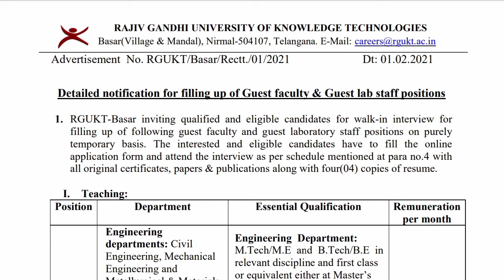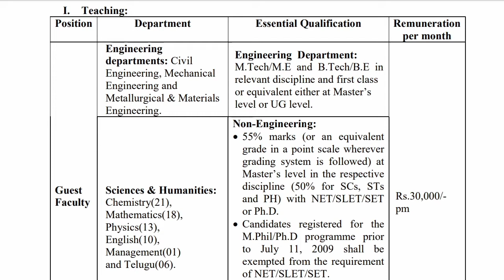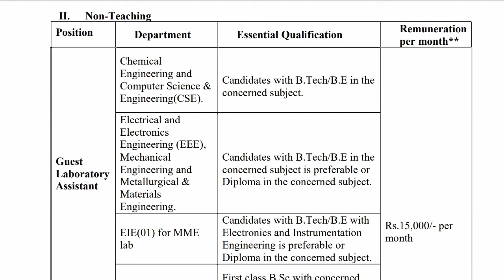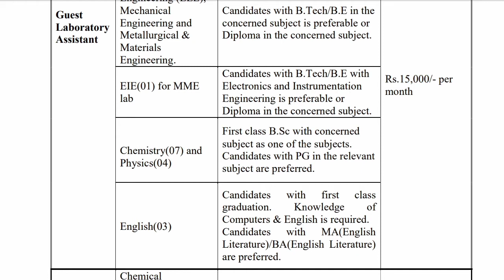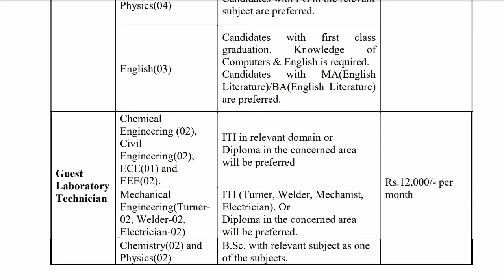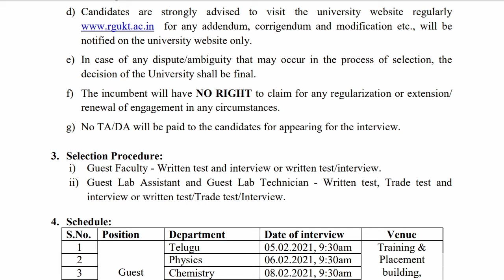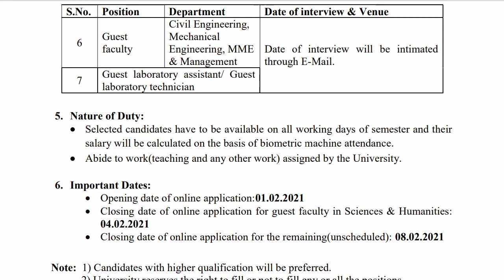RGUKT Basar Recruitment 2021 for Faculty and Lab Staff - Daily Job Updates in Telugu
RGUKT Basar has released recruitment notification 2021 for contract faculty and lab staff. Details can be availed from the video.